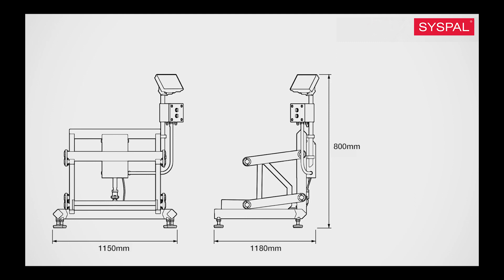Syspal Pneumatic 350kg Weighscale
Pneumatic Eurobin mobile weigh scale with a 350kg capacity, designed to eliminate the need for floor plates and ramps improving both hygiene and safety whilst still maintaining accuracy. Call Syspal today for more information.